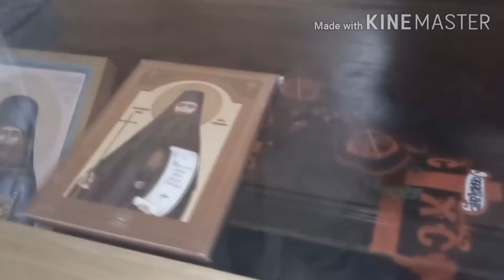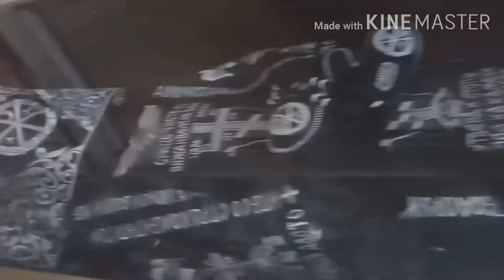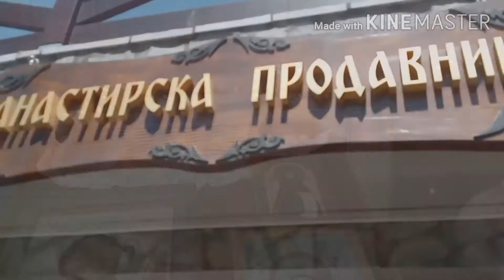Манастир Тумане - Сташа Андрејевић - Едукативне филмске радионице 2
Кратак филм Манастир Тумане ауторке Сташе Андрејевић настао је у оквиру пројекта Едукативне филмске радионице 2. Аутор пројекта је Весна Станковић, а организација и продукција Креативно удружење "Него". Покровитељи: Министарство културе и информисања Републике Србије и Општина Неготин.